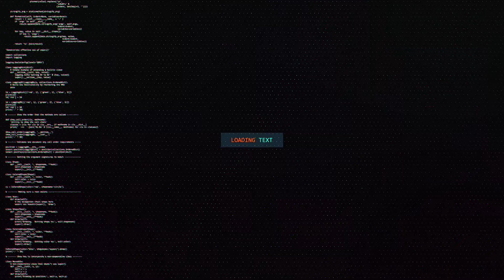Making 120% STILL in Crypto! This Crypto Miner is Recesión Proof, it appears!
The markets are down, really down. Most all Cryptos & Stock Markets have sunk to low lows. However, there is one Passive Income Miner that is still producing a wopping 120%. It just may rival Helium!

Store..

Previous Videos...

Shopping links for USA.🇺🇸
📌Purchase links for 5.8 dbi antenna
📌Link from Lora 5.8 antenna
📌Link antenna 8 dbi 915 MhZ
📌Link antenna lora 915 MHz
📌Link DC plug at 6GHz
📌Link MPD RF Coaxial Cable LMR400
📌Link 48V, 10/100 POE Adapter
📌Link POE Injector 48 V 802.3 af

Links to shop in Spain.🇪
📍Link antenna 868 MHz 915mhz.
📍Link of 5V PoE splitters.
📍Link L-shaped SP35 parabolic antenna support.

LINKS FOR MEXICO 🇲
💠Lightning protector
💠Antenna 3dbi
💠Antenna 4.5 dbi
💠Antenna 5.8 dbi
💠Antenna 9 dbi
💠POE splitter
💠POE injector

Write to us, we are willing to help you with any concerns you have about the cryptocurrency world.